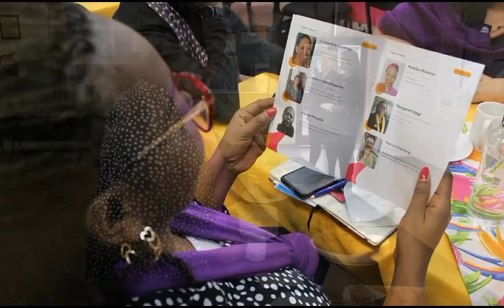Free Training Programme for Eldercare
A first-time initiative, of a free training programme for those delivering elder care in developing countries was launched in Durban. With a special focus on ageing in Africa, the training programme aimed for enhanced elder care outcomes through international collaboration, emphasising knowledge sharing and capacity building.

This was a collaborative effort between CommonAge and TAFTA and conducted by Fulbright Scholar, Dr Renu Abraham Varughese. Twenty-eight delegates from three countries benefitted from this programme.
 One of the programme’s goals was for trainees to return and share their knowledge within their organisations, creating a ripple effect to elevate and enhance practices in the aged care sector, with a particular focus on dementia care.